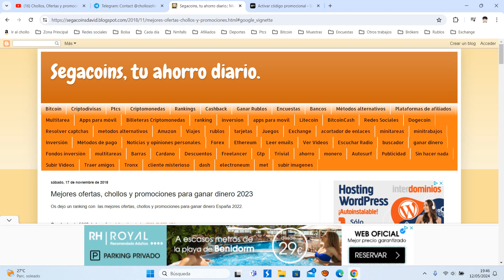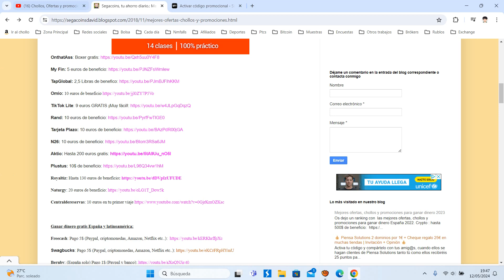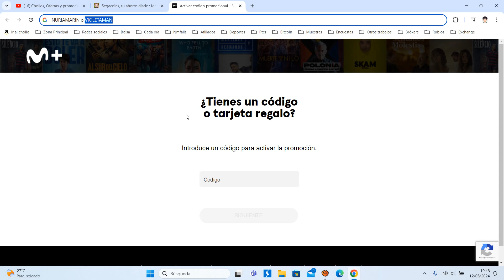👏 Moviestar Plus+ Regala 30 días GRATIS Nueva Cuenta | Más Cupones Mayo 2024 | Opiniones clientes 👏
Un mes gratis para CLIENTES NUEVOS de Movistar Plus+ usando el código NURIAMARIN o VIOLETAMAN

Movistar Plus+ incluye partidos de LaLiga EA Sports, Copa del Rey, UEFA Champions League, fútbol internacional, tenis, baloncesto, películas y series.

Después del primer mes, el precio será el normal (14€) por lo que debéis cancelar la suscripción antes de que acabe el mes en caso de no seguir manteniendo dicha suscripción.